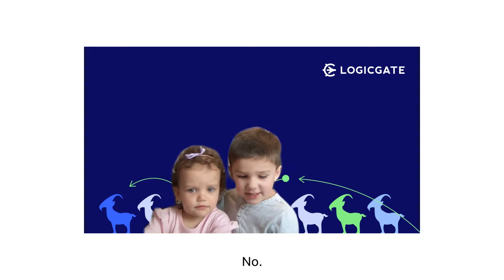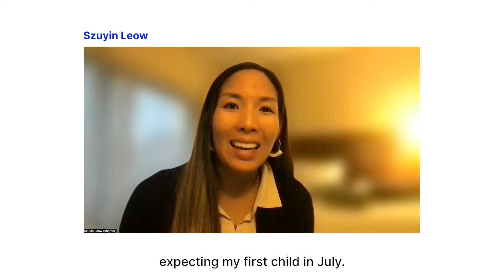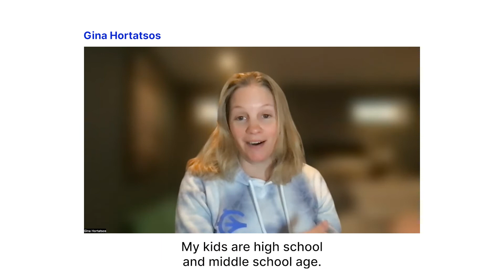A special message from LogicGate moms